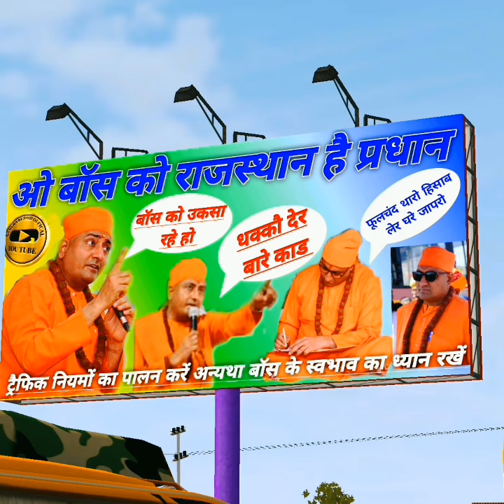new Rajasthani traffic mod bus video 💫🔥